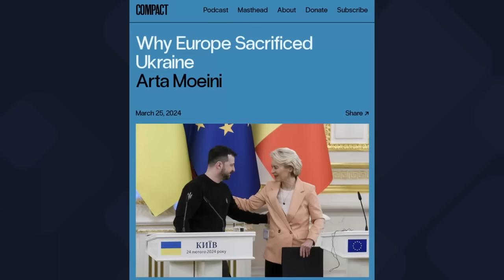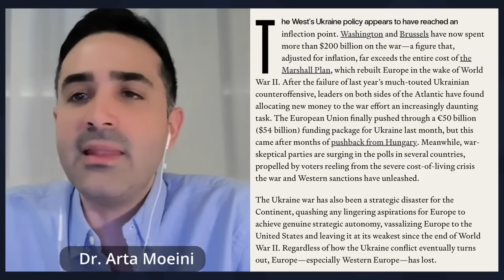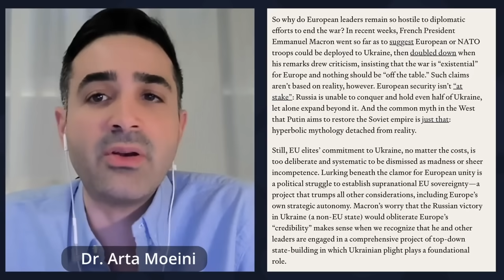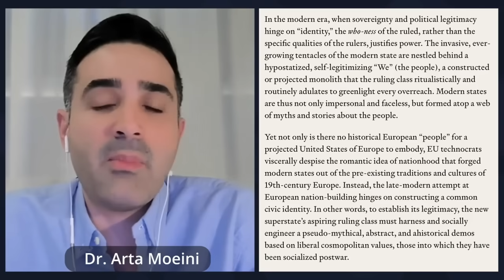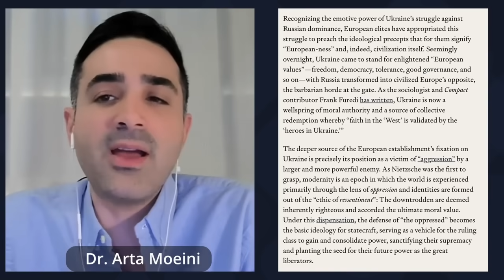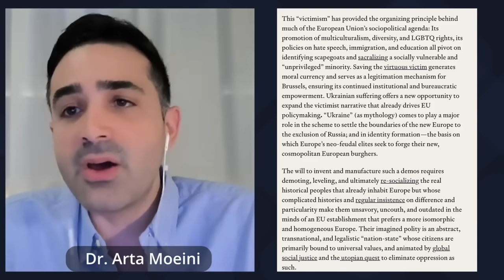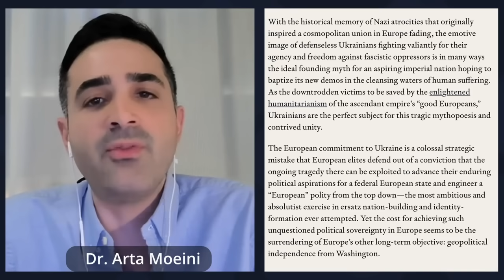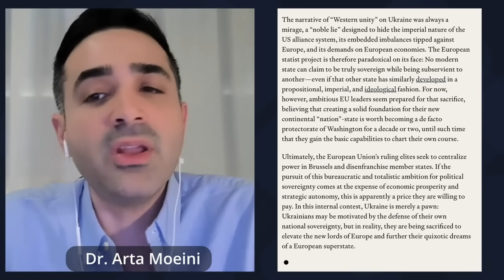Die internen Gründe der EU, 'bis zum letzten Ukrainer zu kämpfen' | Von Dr. Arta Moeini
Obwohl der Ukraine-Stellvertreterkrieg eine verlorene Sache ist und bereits einen Großteil Europas wirtschaftlich und politisch ruiniert hat, gibt es Gründe, warum die EU-Elite darauf erpicht ist, so viele Ukrainer wie möglich zu opfern, in ihrer Vision nicht nur für eine Ukraine innerhalb der transatlantischen Gemeinschaft, sondern ein Europa nach ihrem Bild.
Arta Moeini ist ein internationaler politischer Theoretiker und ein revisionistischer Gelehrter von Nietzsche und der Moderne, dessen Interessen am Schnittpunkt von kontrastierenden Traditionen des politischen Realismus, Kultur und Politik sowie der Theorie der internationalen Beziehungen liegen.

You are listening to an A.I. generated voice.